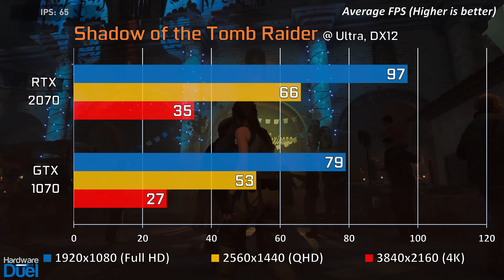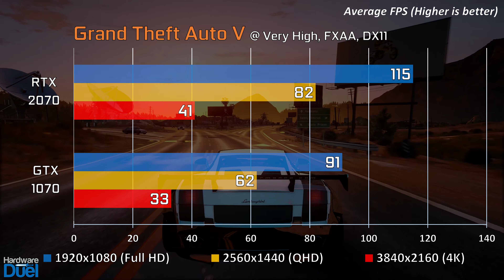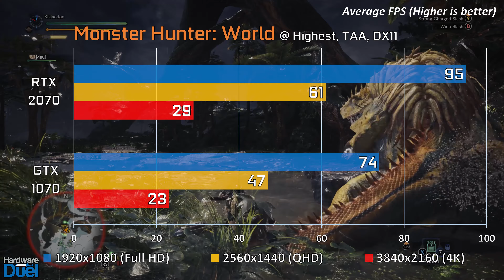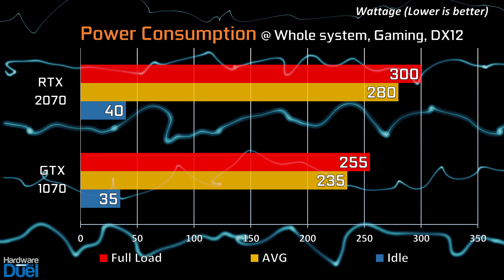RTX 2070 vs GTX 1070 | Gaming Comparison [4K, 1440p & 1080p]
This is a gaming comparison between Nvidia Geforce RTX 2070 8 GB VS Nvidia Geforce GTX 1070 8 GB. Testing 12 Games and 4 Benchmarks as well as power and temperature tests. In simplified terms RTX 2070 vs GTX 1070.

Recommended versions of the cards tested in this video:
(Updated for the best price from Amazon August 1st, 2020)
NVIDIA RTX 2070 (GIGABYTE)
NVIDIA GTX 1070 (EVGA SC)

CPU: Intel Core i9-9900K
COOLER: Corsair Hydro Series H100i V2
MEMORY: G.SKILL 32GB Ripjaws V
MOTHERBOARD: MSI Z390 Gaming
POWER SUPPLY: EVGA 750W Gold (UPDATED)
SSD: Samsung 970 PRO 500 GB
CASE: Fractal Design Define S

The Nvidia GTX 1070 vs Nvidia RTX 2070 benchmarks resulted in close numbers in most tasks comparing to the Nvidia GTX 1070 VS RTX 2070 price gap. It results in a tie where one of the cards won in almost every task except in power consumption.

The GPUs were tested in gaming and benchmark to test the performance in varied scenarios. The resolutions that were tested were 1080p (Full HD), 1440p (QHD) and 4K/ 2160p (UHD) in the games: Grand Theft Auto V (GTA V), Playerunknown’s Battlegrounds (pubg), Fortnite, Battlefield 1 (BF1), The Witcher 3, F1 2018,  Shadow of the Tomb Raider, Monster Hunter: World, Warhammer: Vermintide 2, Destiny 2, Far Cry 5, Battlefield 5 (Battlefield V, BF5 or BFV), Assassins Creed Odyssey. And the benchmarks: Unigine Superposition, Unreal Engine, Futuremark 3DMark Time Spy, Futuremark 3DMark Fire Strike, As well as a power consumption and temperature tests. GTX 2070, rtx 1070. No overclocking was performed.

••• Follow HardwareDuel on your favorite Social Media! •••